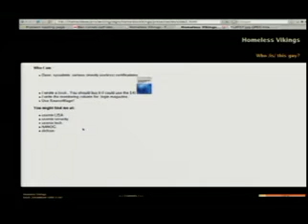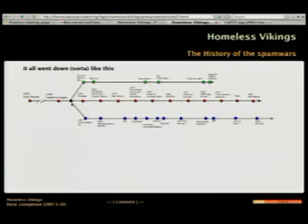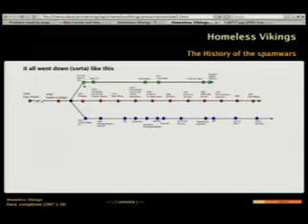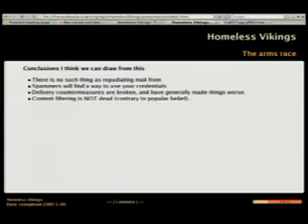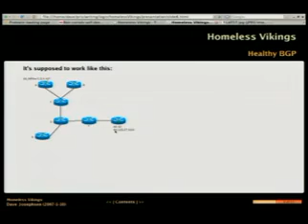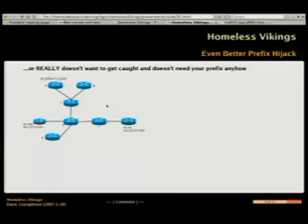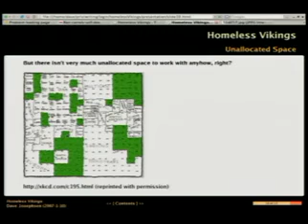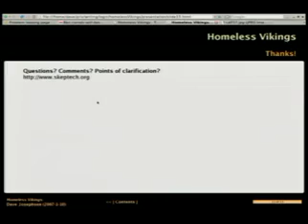Defcon 15 T237 Homeless Vikings